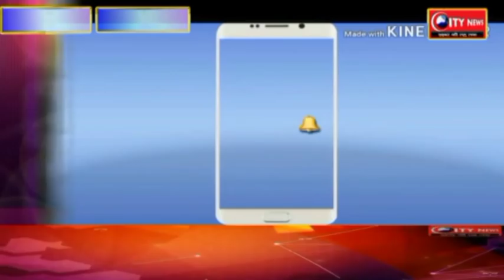72 घंटे के अंदर मानदेय भुगतान नहीं हुआ तो कॉलेज में जड़ेगे ताले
72 घंटे के अंदर  मानदेय भुगतान नहीं हुआ तो कॉलेज में जड़ेगे ताले